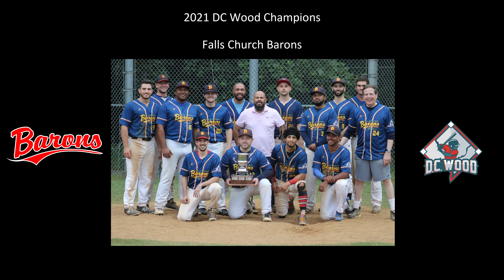[7.31.2021] Barons v. Mallards [Championship] [Game 5]